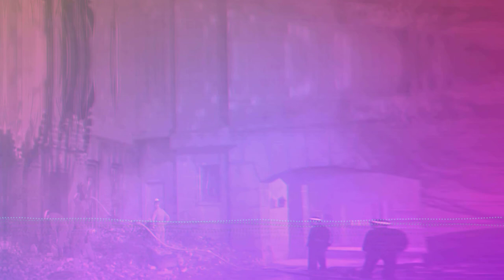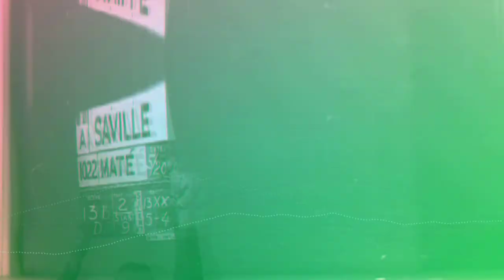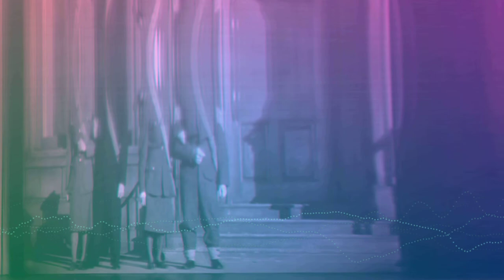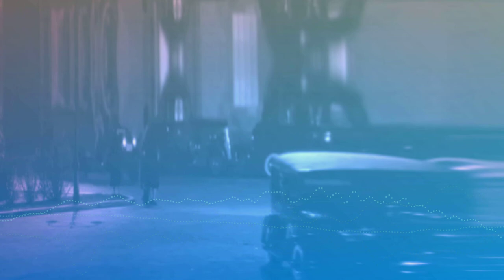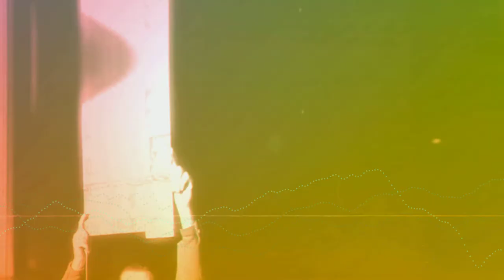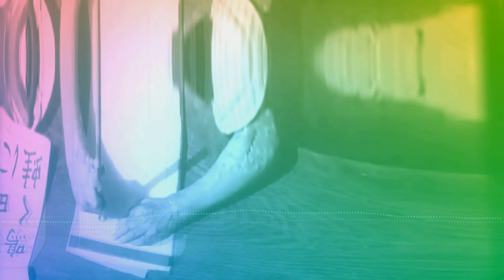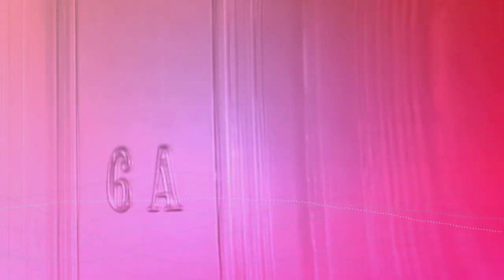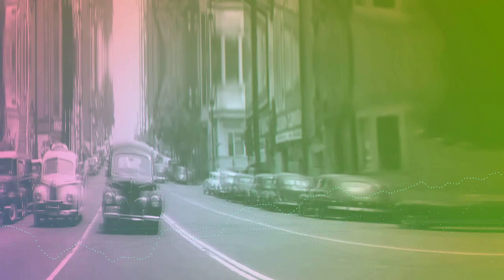1984 de George Orwell Parte 1 Capítulo 5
En este episodio de nuestra distopía favorita 1984 de George Orwell conocemos más acerca de la neolengua, el idioma oficial de Oceanía, una versión reduccionista del idioma original con el fin de limitar el pensamiento, disminuyendo la cantidad de palabras en cada nueva edición.